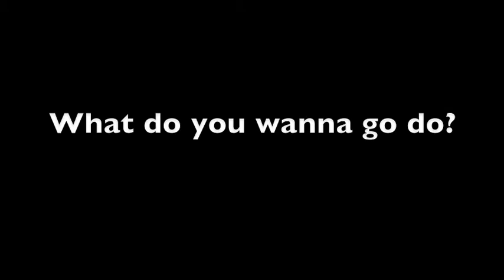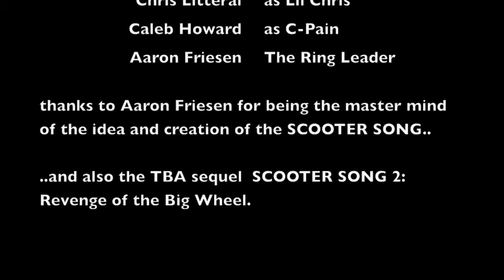Scooter Song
This one goes out to the Razor Scooter population of America.. The Scooter Song performed by Caleb Howard and Chris Litteral